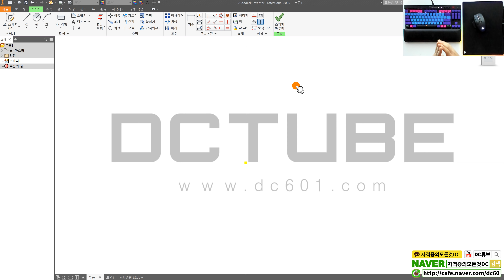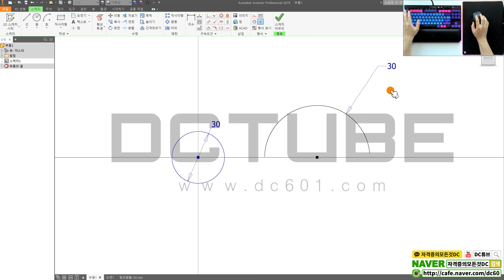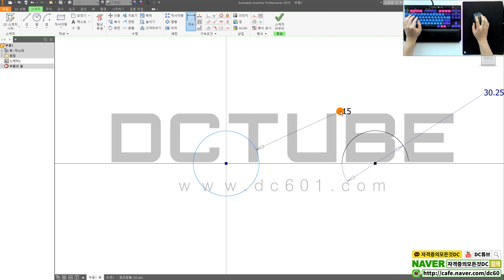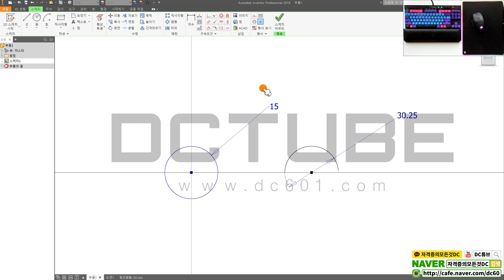[전산응용기계제도기능사 실기] 반지름&지름 치수 기입방법 (인벤터 강좌)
👨‍👩‍👦 단체 카톡방